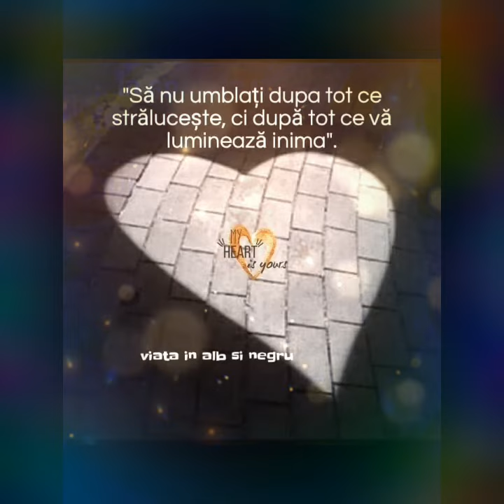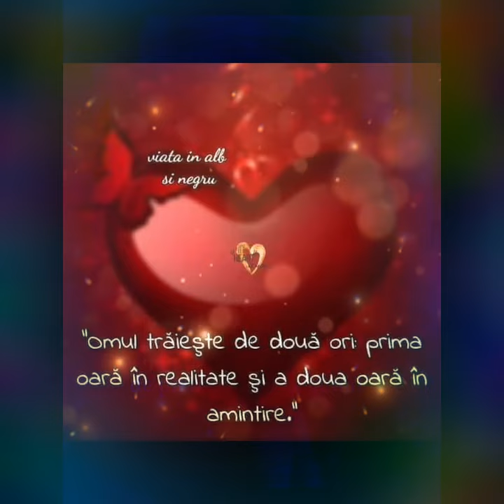Fie am plâns,fie am râs ,am vărsat multe lacrimi până am reușit să înțeleg viața😔😔😔